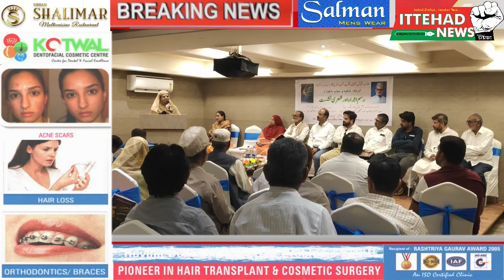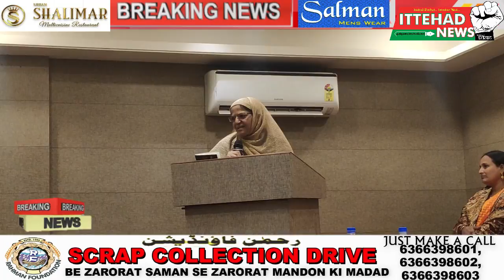ITTEHAD NEWS || BELGAUM ||-RASME IJRA -SHIKWA JAWABE SHIKWA AT HOTEL NIYAZ HALL(DATE-17/03/2021)